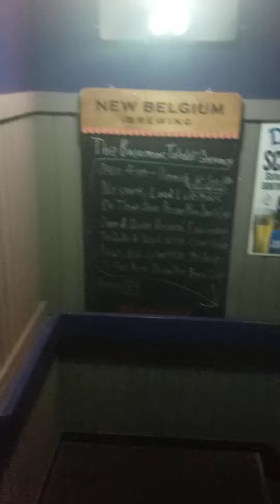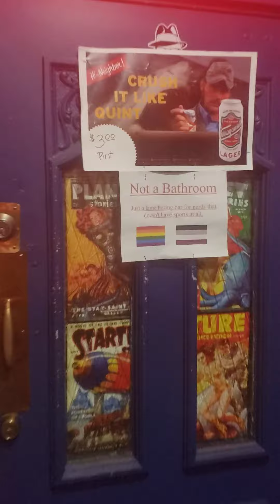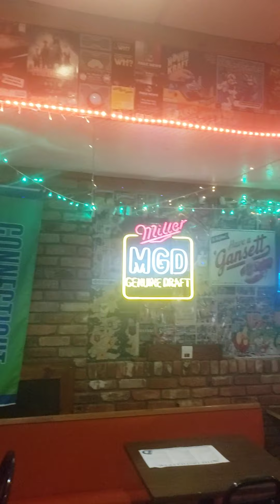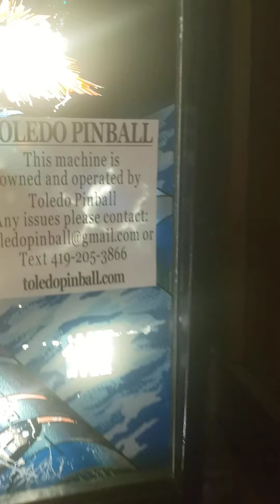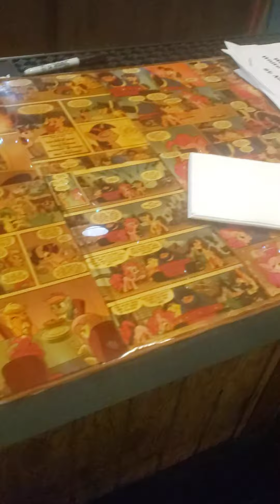Pinball at The GeekEasy located in the basement of The Distillery - Toledo, OH 5/29/22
Hey guys, it's Allen here from Twitch.tv/ThePinballMafia with another walk-through video of pinball in the wild. This was located in the basement of The Distillery in Toldeo, OH, also known as "The GeekEasy." This place was super cool with pins in great condition. The Meteor shown in this video had the updated code that features modes, ball save, and skill shot. They have a full bar, food menu, and pins ranged between the $.050 to $1.00 per play. They also host Tournaments at this spot. Check out Toledo Pinball on FB and the IFPA website for Tournament info. Enjoy!